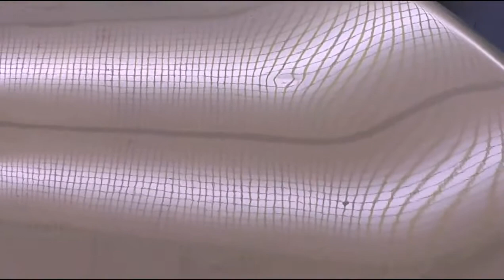PDR DAMAGE SIMPLE DISPLAY SCREEN - ПРОСТО ДИФЕКТОВОЧНЫЙ ЭКРАН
простейшее... решение  для  дифектовки  повреждений